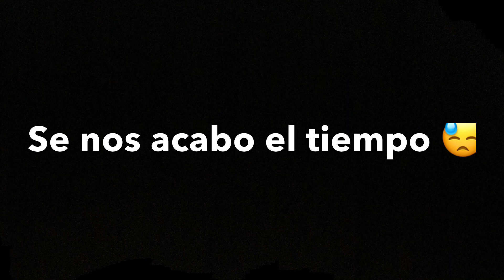💯 Preguntas En 5 Minutos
Sigan a mis primas en su Instagram: monstee.calderon y florencia.calderon